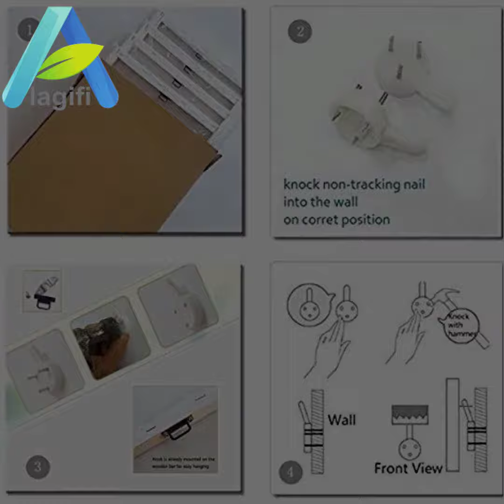Colourful Moon, Moon Poster, Full moon poster, Large wall art, Livingroom art, 3PCS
Buy custom canvas photo prints online in India from Printvenue at affordable price. To give your memories a lifetime edge shop for cheap canvas art prints.